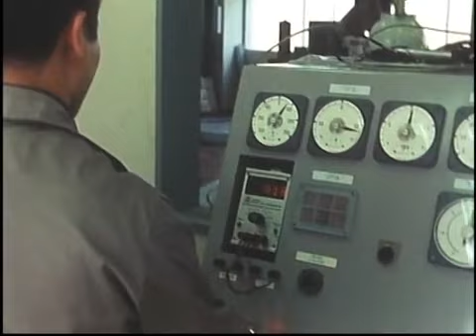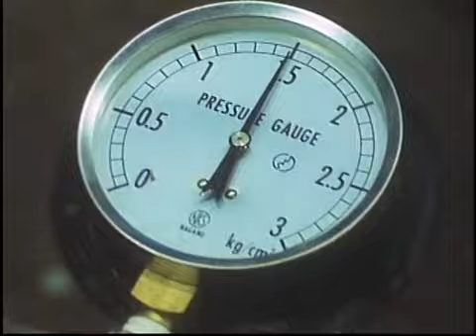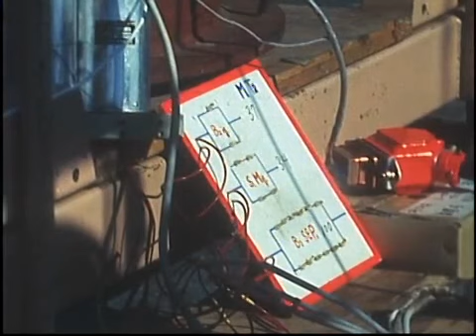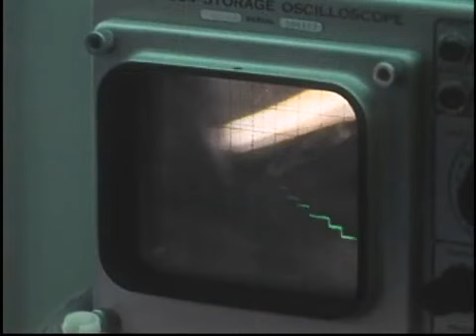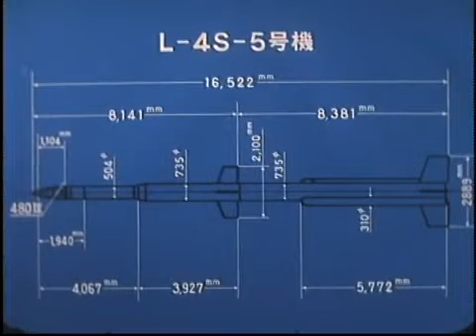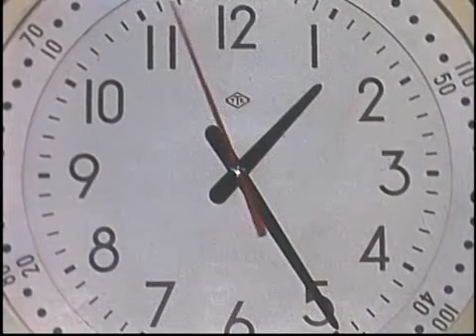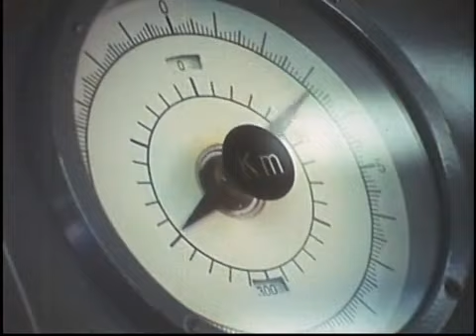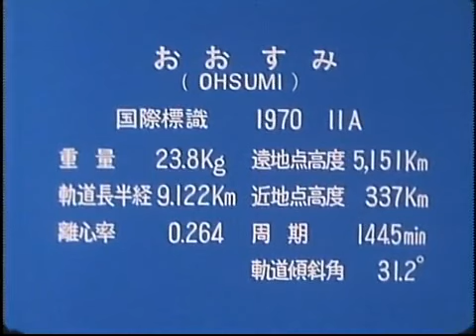1970 Ohsumi (для перевода с японского)